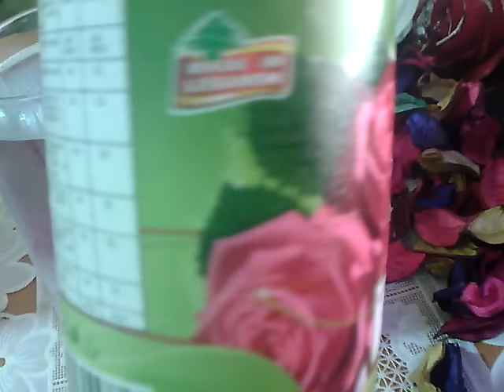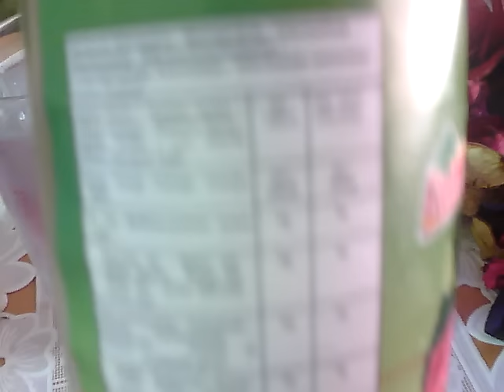ملعقة واحدة في كوب ماء على الريق وتحصلي على بشرة نضرة فاتحة وموردة وجسم رشيق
ام محمد مناسبتكم تصديرة جزائرية افكار الافراح مكياج وتجميل بشرة وازياء افراح ومناسبات باترون باترونات بالاحجار بالبوليرو بالتطريز بالتفصيل بالخرز بالخطوات بالخياطة بالدانتيل بالستراس بالطرز بالقصب بالقطيفة بالكرستال بالكروشي بالكروشيه بشرائط بطرز بلايز بلوزة بنات بنطلون تزيين تصاميم تصميم تطريز تنورة جزائري جلابيات خياطة دشاديش دشداشات دشداشة سطايفي سواريه عبايات عباية عراقي عراقية فساتين فستان فستان سهرة فصالات قبعات قبعة قطيفة قفطان قماش قمصان قميص قنادر قندورات قندورة كتان كروشي كروشيه مطرز مطرزة مفارش مفرش مفروشات ملابس مودال موديل موديلات وسادة.وكل ما يخص المراة والمناسبات السعيدة